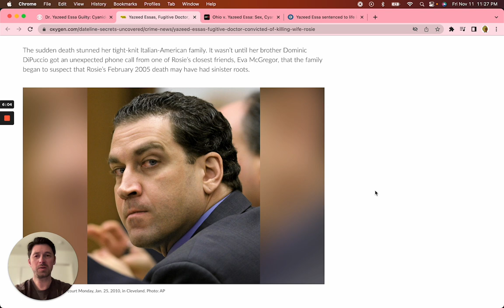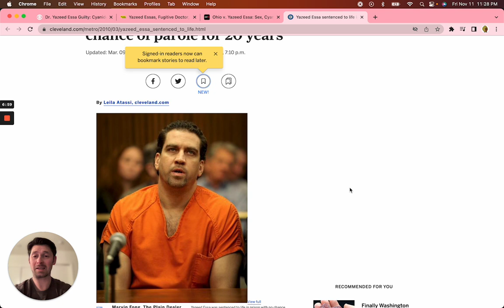True Crime Stories | How They Were Caught | Dr.Thought He Committed the Perfect Crime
How They Were Caught  | Dr.Thought He Committed the Perfect Crime

Dr. Yazeed Essa and his wife Rosemarie Essa seemed to have a great life. There was something more sinister lurking. Dr. Yazeed believed he was going to get away with the perfect crime.